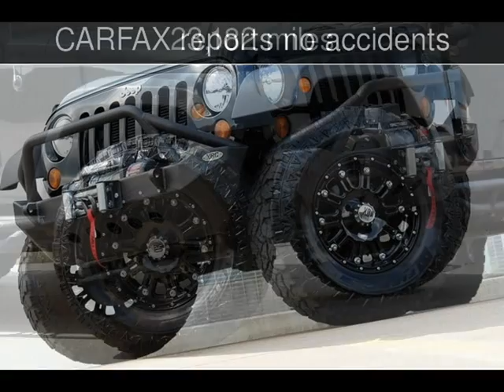2013 Jeep Wrangler Unlimited Sport Used Cars - Plano,Texas - 2015-05-02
See more details about this used car This 2013 Jeep Wrangler Unlimited Sport with 23,182 miles is for sale at Lone Star Cars.